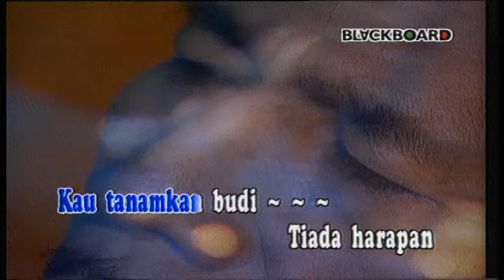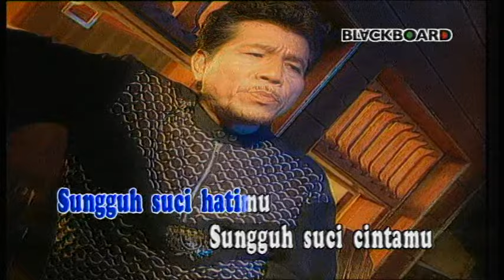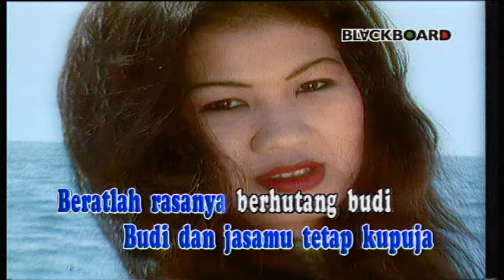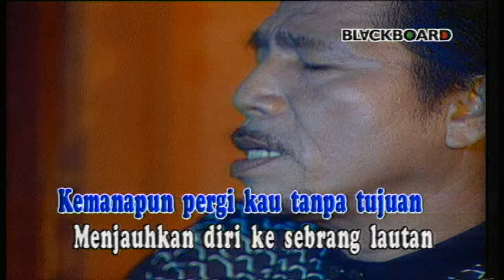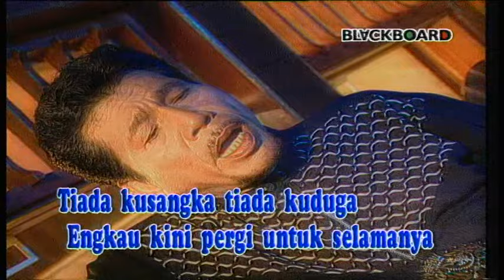BUDI DAN JASA - MEGGI Z